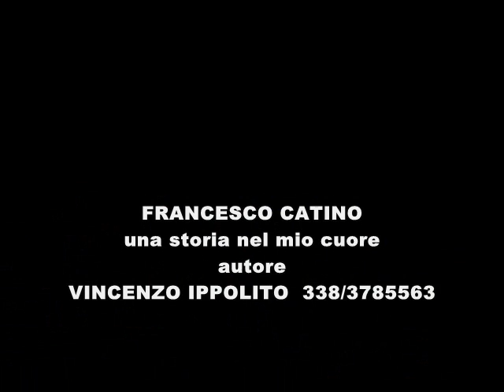FRANCESCO CATINO UNA STORIA NEL MIO CUORE ) autore VINCENZO IP